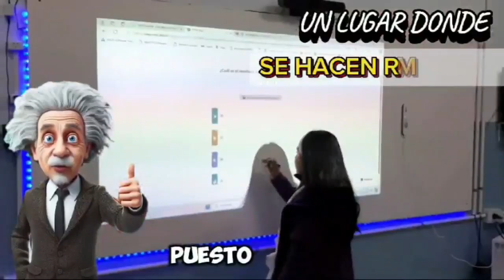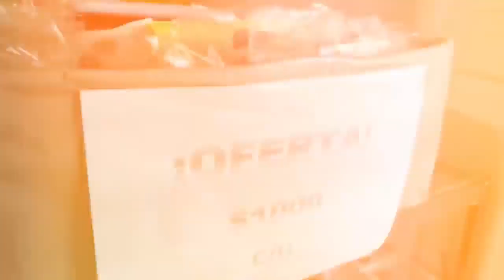Edición Central de Noticias: martes 02 de julio de 2024